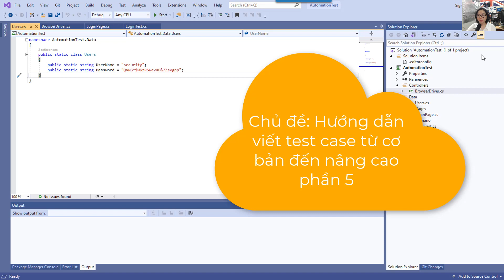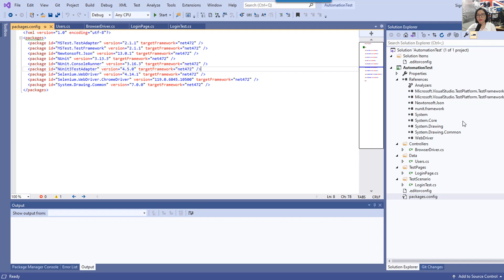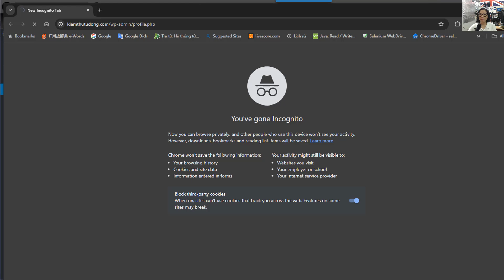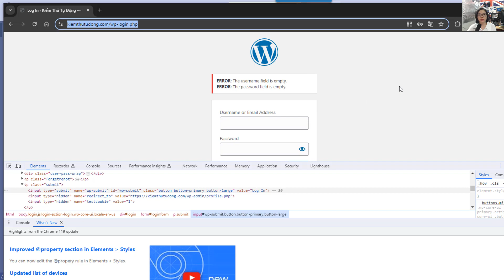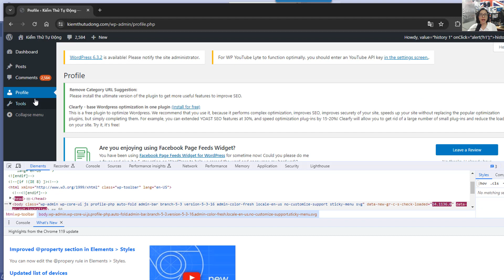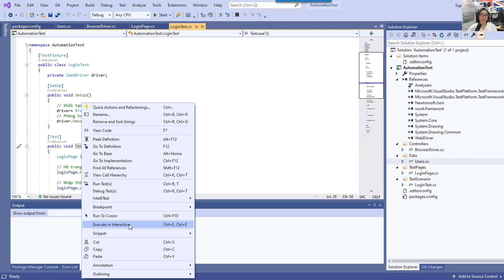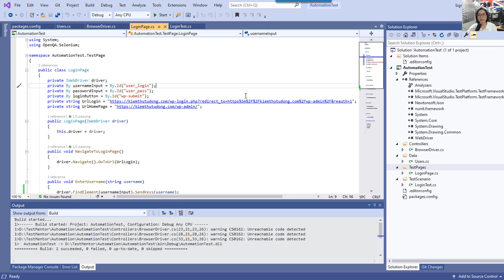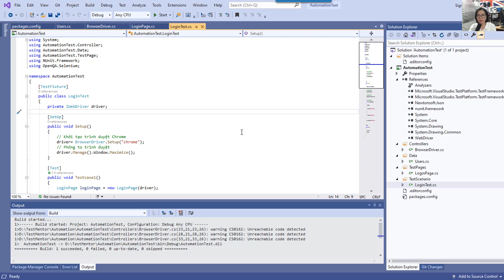Hướng dẫn viết test script từ test case nâng cao (Phần 5) | Test Mentor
Hướng dẫn viết test case từ cơ bản đến nâng cao phần 5
00:00 Giới thiệu chủ đề viết test case từ cơ bản đến nâng cao phần 5
01:40 Các bước thực hiện trong test scenario
02:07 Cách phân chia folder trong Automation Test
02:42 Giới thiệu Controllers folder
03:25 Giới thiệu về TestPages folder
04:10 Cách lấy các trường username, password, và button Login qua UI
06:40 Cách viết hàm login gọi từ các hàm đã có trước đó
07:14 Giới thiệu về TestScenario folder
08:04 Chi tiết về test case login cho trang kiemthutudong.com